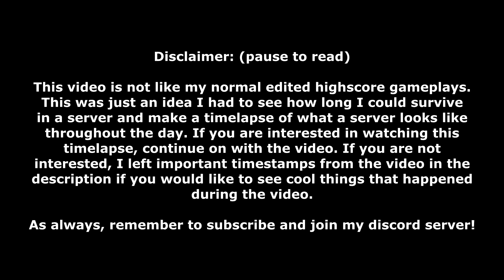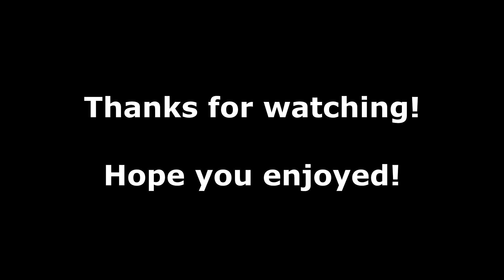Diep.io | 17 Hour Timelapse - What Goes On In A Diep Server Throughout The Day?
Important Timestamps:

7:36 - 1.1M Overlord Dies
9:20 - Triple 800K Score & 811K Hybrid Dies
11:06 - 1.5M Overlord Dies (Double Million Denial)
11:20 - I Hit One Million
14:41 - 812K Overlord Dies
14:53 - Arena Closes & 1.3M Octo Dies

0:00

4:31

7:53

11:01